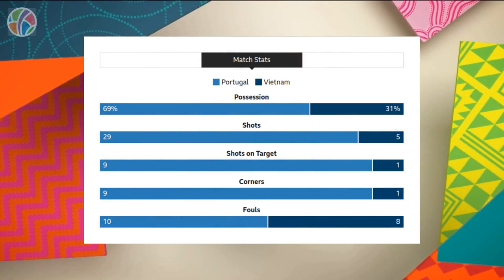Portugal vs Vietnam | Group E | FIFA Women's World Cup 2023 | Highlights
Experience the historic showdown between Portugal and Vietnam in the FIFA Women's World Cup 2023! In a thrilling encounter, Portugal secured their first-ever World Cup victory with a sensational 2-0 win against Vietnam. Witness the dazzling skills, amazing goals, and incredible teamwork on display as these two passionate teams battle it out in Group E. Join us to relive the exciting moments and witness the rise of Portugal's young talent in their quest for glory. Don't miss the action as Vietnam fights hard to make their mark in their first-ever World Cup appearance. Catch all the highlights and emotions in this captivating clash between Portugal and Vietnam!